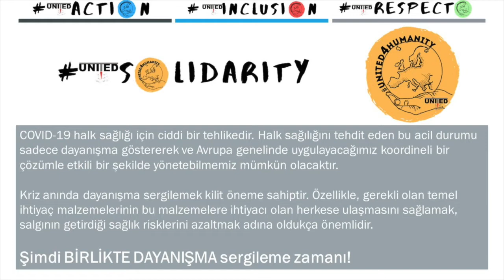Avrupa Irkçılığa Karşı Eylem Haftası 16-29 Mart 2020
Irkları, dinleri, milli veya etnik kökenleri, cinsel yönelimleri, engelleri, sosyal statüleri veya diğer özellikleri nedeniyle bireyler ırkçılık, yabancı düşmanlığı ve diğer hoşgörüsüzlük biçimlerinin hedefi haline gelmektedirler. Avrupa Birliği, bu sene 16-29 Mart tarihleri arasında dikkat çekilen Avrupa Irkçılığa Karşı Eylem Haftası kapsamında, ırkçılık ve yabancı düşmanlığıyla ve her türlü hoşgörüsüzlükle tereddütsüz mücadele kararlılığını bir kez daha yinelemektedir.
Hiçbir ayrım yapmadan herkes için tehdit oluşturan COVID-19 ile mücadele sürecinde ise çeşitliliklerimizden güç alarak birlik olmak ve dayanışma sergilemek en etkili savunmamız olacaktır.